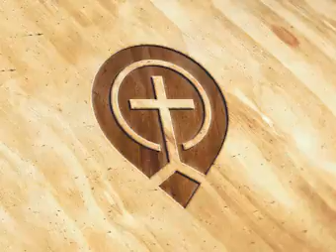Church History 08. Rome's Truce with the Church - Steve Gregg